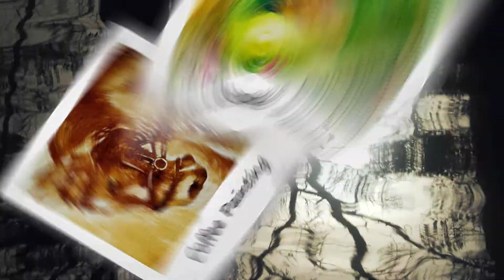Santa Claus Drawing Very Easy For Beginners / Christmas Drawing Easy / Christmas painting Tutorial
How To Draw Santa Claus drawing? Christmas Drawing Very Easy. Christmas Card Making Ideas. Christmas Card Drawing. Santa Claus Drawing. Merry Christmas Drawing With Oil Pastels / Soft Pastels. Christmas Card Painting.  Santa Claus Drawing Using Oil Pastels. How to make Christmas Cards? Christmas Drawing Step By Step.  Christmas Cards Handmade. Learn How to draw a Santa Claus sleigh for Kids easy and step by step.   Draw cute Santa's sleigh in this drawing lesson. Santa Claus is comin to town drawing.

Christmas greeting card drawing very easy.  Christmas card drawing competition.  Merry Christmas card drawing. Christmas card making. Christmas cards 2020. Christmas cards handmade easy. Christmas card ideas. Christmas card making for kids.